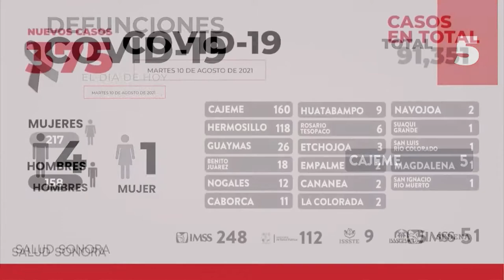Resumen DePrimeraMano 📲 | 10 AGOSTO 21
Resumen DePrimeraMano 📲

📍Un auto cae a un socavón en Obregón 🚘
📍Se mantienen altas las probabilidades de lluvia⛈️
📍Salud confirma 375 nuevos contagios COVID y cinco muertes 😷
📍Sujetos a bordo de una motocicleta disparan arma de fuego contra policías en Hermosillo 🏍️